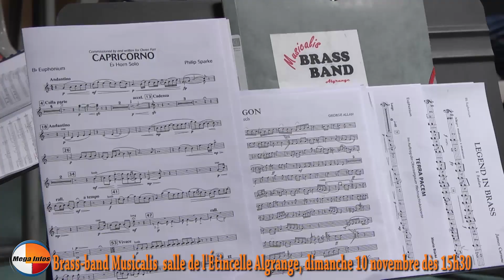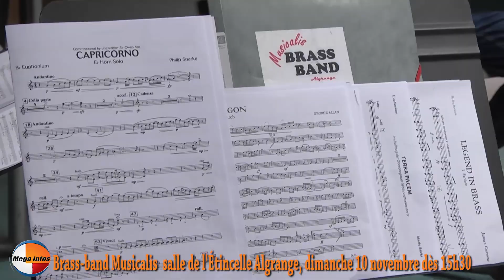le brass band Musicalis Algrange en concert le 10 novembre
Reportage-Annonce  regivision.megainfos :
Brass band Musicalis en concert le 10 novembre
Première partie ; La société de musique l'Avenir venant d'Hagondange
15h30 salle de L'Etincelle d'Algrange